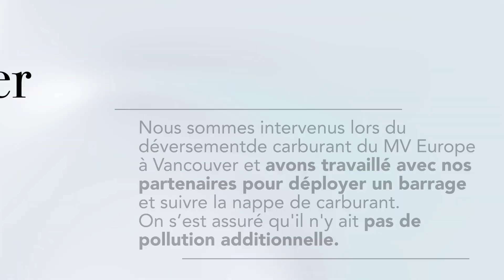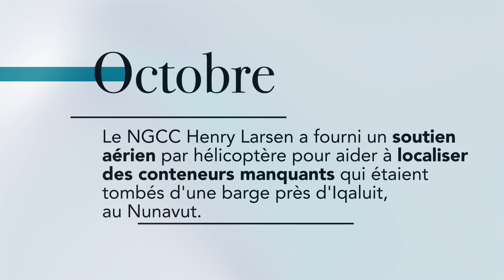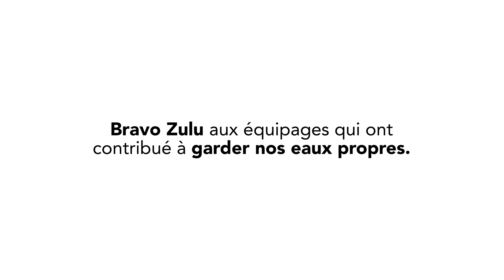Bilan de l'année 2023 - Intervention lors d'incident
Retour sur 2023 ✨

Les incidents sont imprévisibles, mais nous sommes TOUJOURS prêts à y faire face! Cette année, nous sommes intervenus sur l’eau et sur terre, lors des feux de forêt.

Merci à nos employés et partenaires pour votre travail et dévouement.